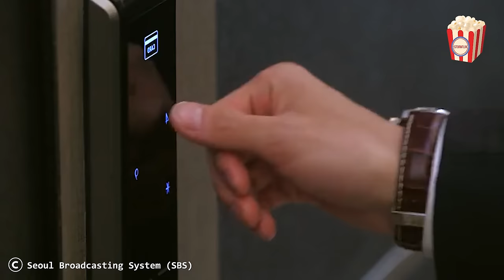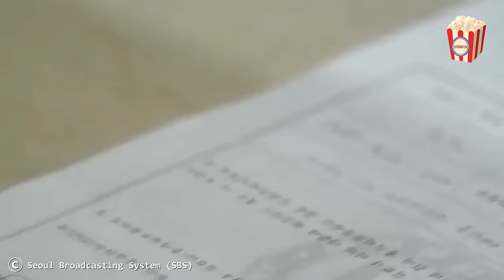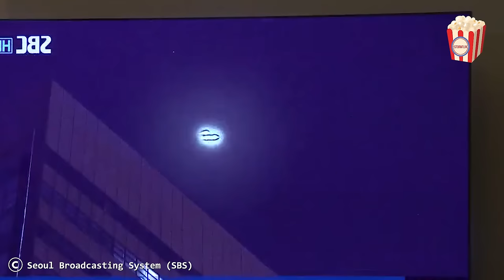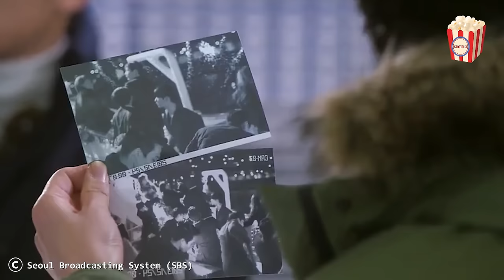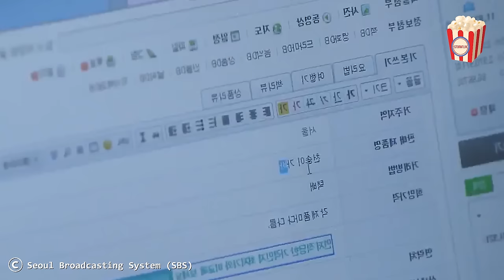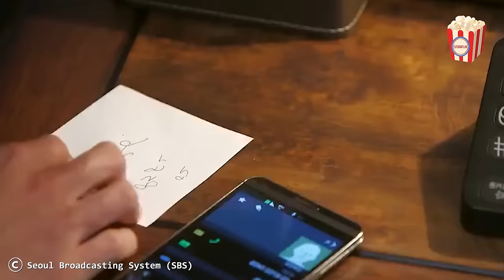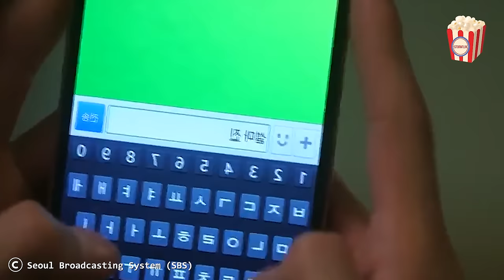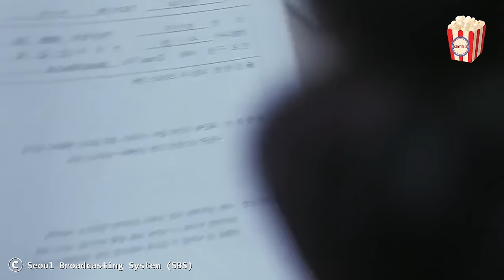The most beautiful artist falls in love with the coldest, most indifferent man in the world